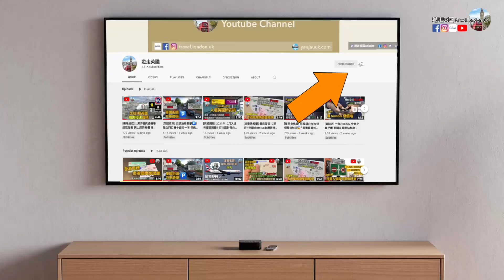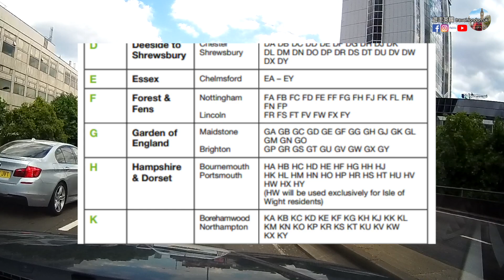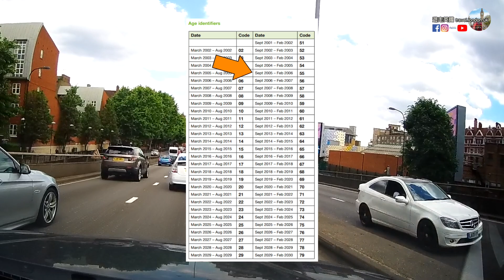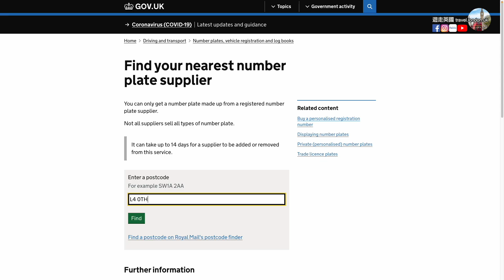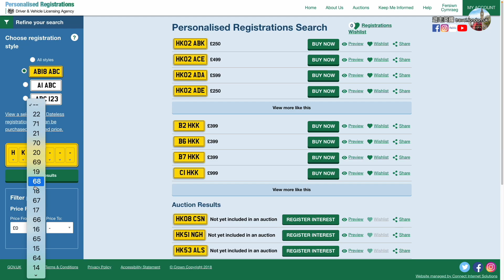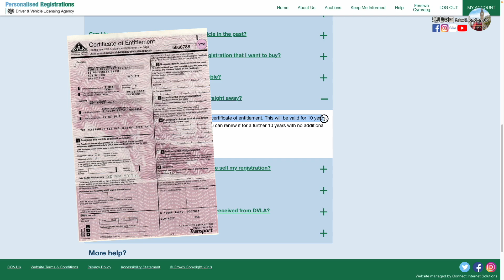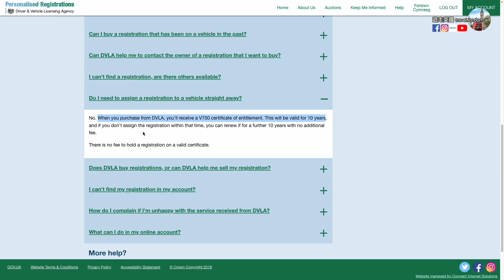CC隱藏字幕【英國自訂車牌教學】同時教你點睇車牌號碼代表啲咩 [附中文字幕]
[車牌 | 自訂車牌] 喺香港可以幫自己架車整一個自訂車牌, 嚟到英國其實都可以咁做, 今次教你點樣上網搵同買自訂車牌, 比起香港要去拍賣會, 喺英國㩒幾粒制就可以攪掂, 非常方便！ 仲有就係教你點樣睇車牌號碼內藏嘅意思, 識咗之後就可以一眼就睇得出街上面啲車係唔係新車~

↓↓↓↓自訂車牌 及 車房 連結在comment ↓↓↓↓

It is not uncommon to see personalized car plate in Hong Kong. You know, you can do the same in the UK. In this video, I will show you how to make your own personalized car plate online. Also, I will share with your the meaning behind the UK car plate number.

如果覺得資訊有用的話, 希望你可以請我飲杯£3嘅🍺作鼓勵!
遊走英國 於其他平台
💰Topcashback新登記用戶£10迎新現⾦回贈
⇢ 登記後3個⽉內成功喺經Topcashback到合作商⼾網⾴消費
⇢ 及成功取得回贈後(不限回贈⾦額)
⇢ 優惠期有限(直至2022年6⽉30號)

🚙 CALL4VAN💛「機場專車服務」新增倫敦🇬🇧接機服務
⇢ 有靚車舒舒服服由你香港嘅屋企去機場
⇢ 宜家仲可以訂埋喺倫敦希思路機場講廣東話司機接機(可要求)
⇢ 最多坐5個乘客+最少12件大行李, 仲有司機協助搬行李

💵🔄💷 用Wise (前身Transferwise)由香港轉錢去英國或者其他國家
⇢ 由🇭🇰 轉錢去🇬🇧 或者🇦🇺 🇨🇦 🇺🇸 🇸🇬 🇳🇿 🇪🇺
⇢ 方便、計埋手續都平過一般香港銀行嘅電匯價

💻 NordVPN
⇢ 保障私隱之餘 亂世中必備
⇢ 可以繼續去ViuTV, NowTV等等睇香港電視
⇢ 現有優惠訂購24個月服務只需US$79!

🚙  rentalcars 租車網
⇢ 即時比較唔同租車公司嘅價錢, 唔洗周圍格價!